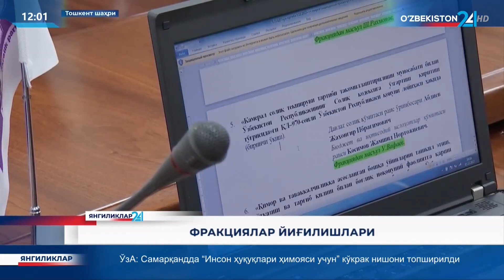Янгиликлар 24 | Фракциялар йиғилишлари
Олий Мажлис Қонунчилик палатасидаги Халқ демократик партияси фракциясининг йиғилишида бир қатор қонун лойиҳалари муҳокама этилди...